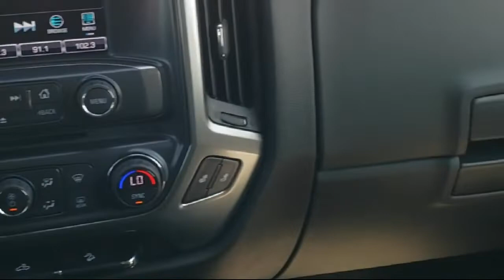2017 Chevrolet Silverado 1500 LT Double Cab Used. walk around for sale in Beaver Dam, Wisconsin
2017 Chevrolet Silverado 1500 LT Double Cab Stock Number: 1484XA Vin:1GCVKREC6HZ278402